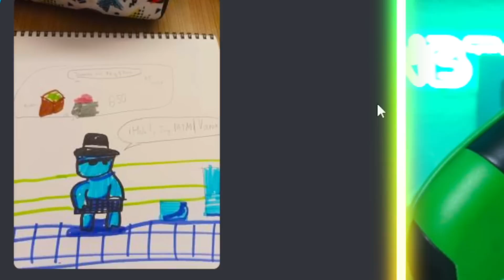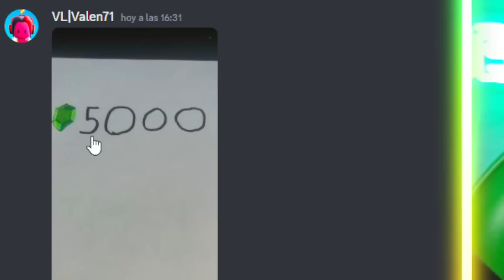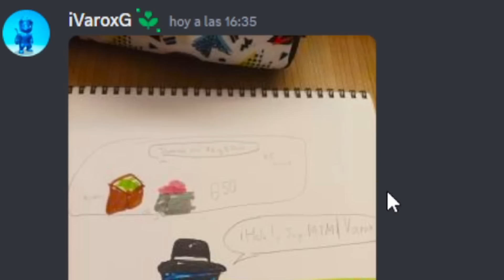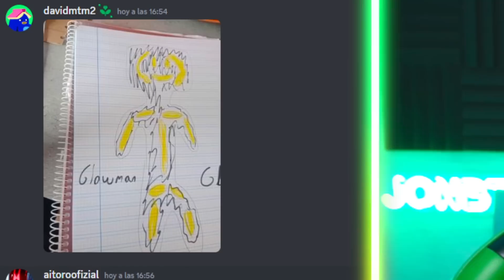TODO lo que DIBUJES te lo COMPRO en STUMBLE GUYS! 🤑